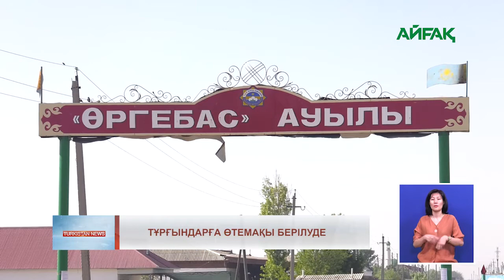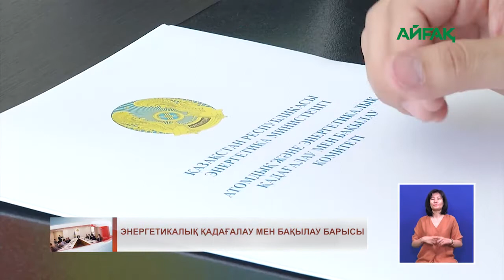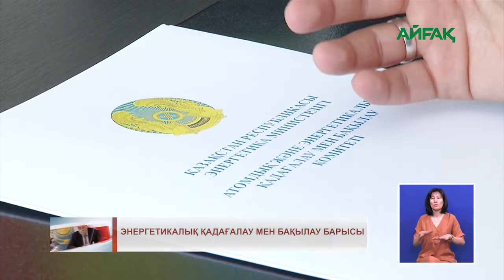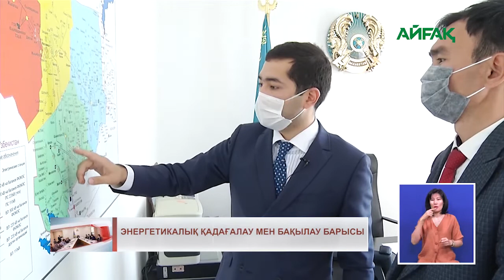TURKISTAN NEWS (23.05.2020)